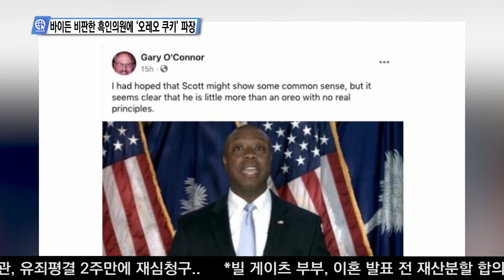05-05-21 Inside USA 02 - 바이든 비판한 흑인의원에 ‘오레오 쿠키’ 파장